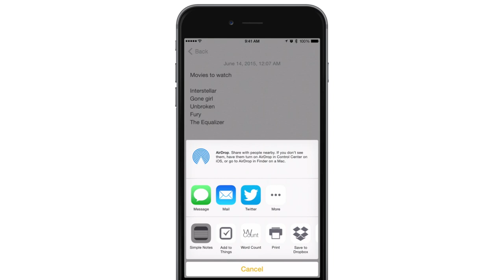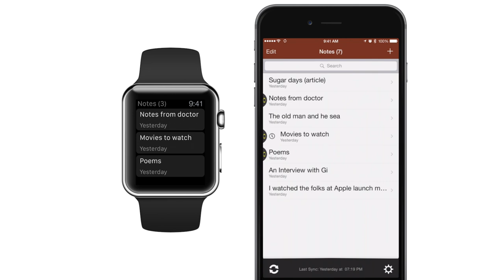Introducing Simple Notes for IOS and Apple Watch